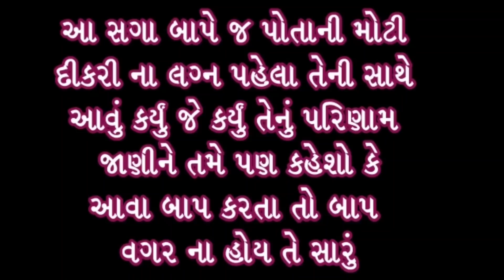આ સગા બાપે જ પોતાની દીકરીના લગ્ન પહેલા તેની સાથે આવું કર્યું # સામાજિક વાત # શિલ્પા સાબવા